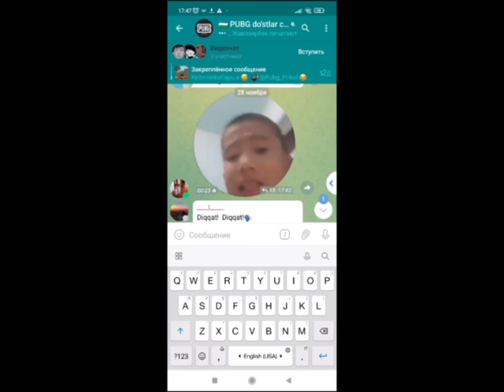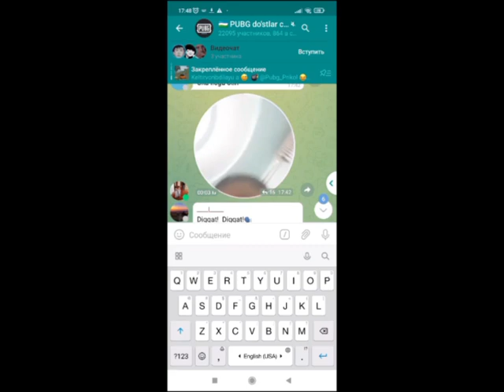PUBG MOBILE VIDEOLARGA REAKSIYA| REAKSIYA VIDO | PUBG BAG VA LAYFHAK VIDEO • SENATOR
New "Shadow Force" Themed Mode: Experience new powerful tactical items and the Respawn Battle on your way to chicken dinner!
Metro Royale mega updates! New Arctic Base map, high-pressure air rifle, snowy weather, and more!
WOW Updates: New Blade Ball gameplay and casual competitive mini-games. Experience a different kind of Battle Royale fun with friends now!
Basic Experience Improvements: Enhanced basic controls and responsiveness provide a smoother gaming experience!Choice of Over 1 Billion Players! Ultimate Battle Royale On Mobile!

【Epic battle royale masterpiece】
Lots of events for you to explore.Climb to the top in PUBG MOBILE and fire at will. PUBG MOBILE is the original battle royale game on mobile and one of the best mobile shooting games

【Extreme battles in 10-minute matches】
Prepare your firearms, respond to the call for battle in PUBG MOBILE, and fire at will.

【Tons of maps and modes】
PUBG MOBILE has many maps and gameplay mechanics that give you a thrilling survival experience. Find your friends and play the new modes together! Play however you like and fire at will!

Relax and play PUBG MOBILE to your heart's content! Enjoy the smoothest gunplay for an unparalleled gameplay experience.

【Made especially for mobile phones】
Features customizable controls, training mode, and voice chat with friends. Experience the smoothest control experience and the most realistic firearms on your phone.

PUBG MOBILE has the highest fidelity items and gameplay experience. PUBG MOBILE can fulfill any wish you might have. Choose from countless firearms and test your marksmanship. New items, maps, and modes are constantly being added to the game.

PUBG MOBILE offers the most intense multiplayer battles on your mobile phone. Join the battle, gear up, and play to win. Survive in epic 100-player battles in Classic Mode, Payload , fast-paced 4v4 Arena battles, and Infection Mode. Survival is all that matters. Be the last one standing. Accept missions and fire at will!

Please read PUBG MOBILE's Privacy Policy and User Agreement